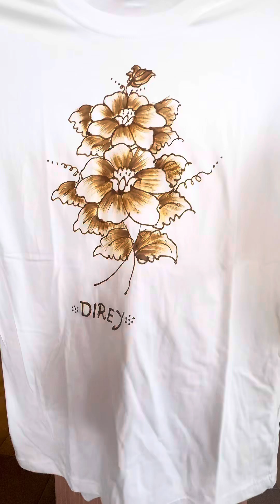Belajar bikin batik di Bali